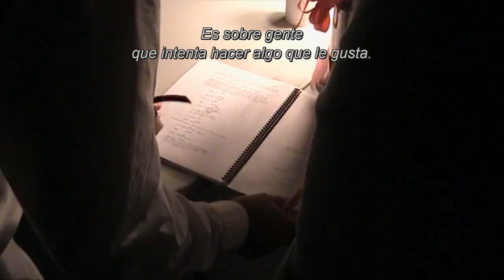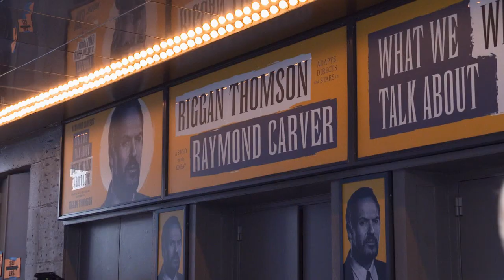Birdman: Detrás de Cámaras - El ego de los actores - Subtitulado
Del documental "Un Vistazo Desde las Alas". El elenco habla sobre la egocentría y reputación del mundo del teatro. De la película 'Birdman o (La Inesperada Virtud de la Ignorancia)'.